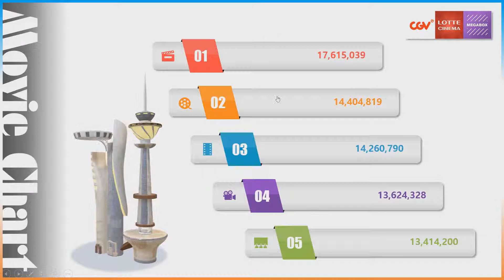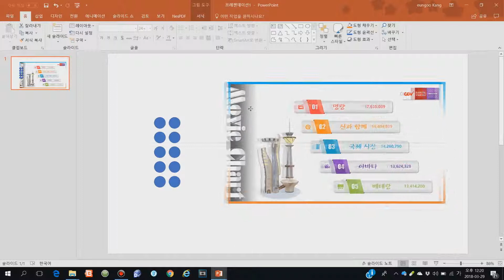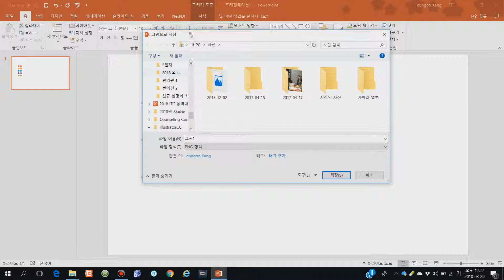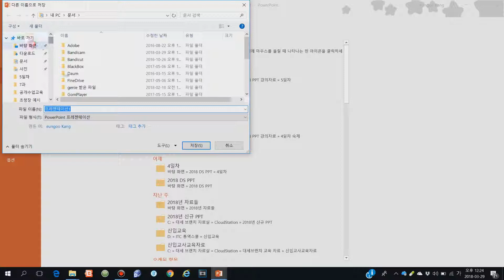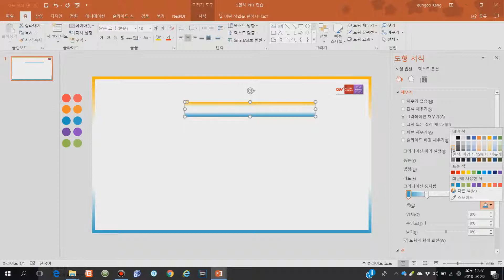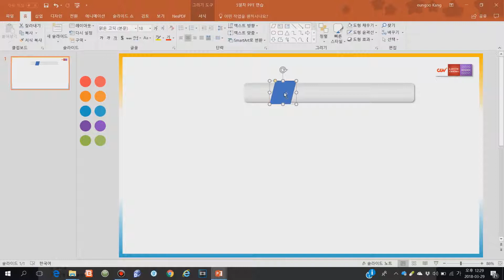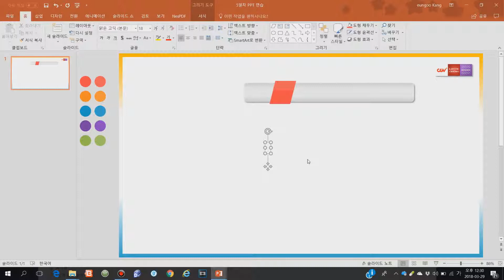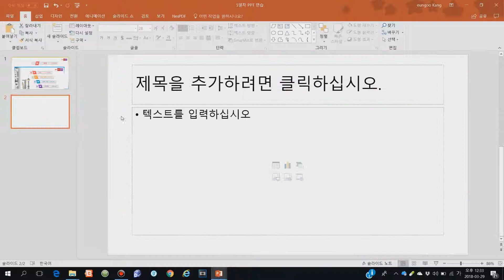[대세 브랜치] 2018 PPT 교육 5일차 1 (트리거와 3D 애니메이션 1부)